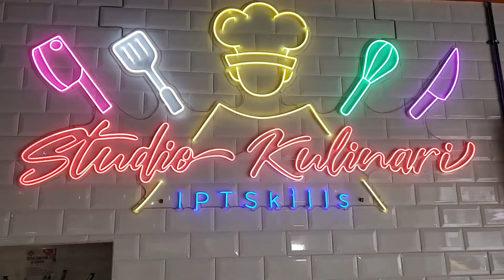ANDA UNDI. KAMI MASAK.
Anda Undi, Kami Masak. Setiap minggu kami akan buka undian untuk anda pilih menu dari senarai yang kami sediakan. Menu dengan undian tertinggi akan kami sediakan secara langsung di FB Live setiap Rabu jam 11 pagi di FB page 'Studio Kulinari IPTSKills'